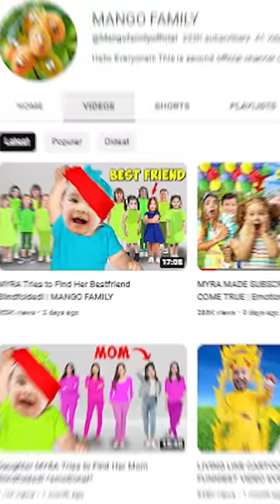MYRA SCHOOL ROUTINE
TODAY I WILL SHOW YOU WHAT I DO IN SCHOOL